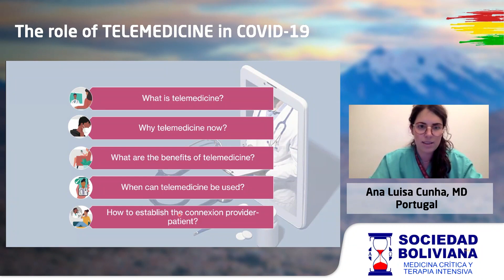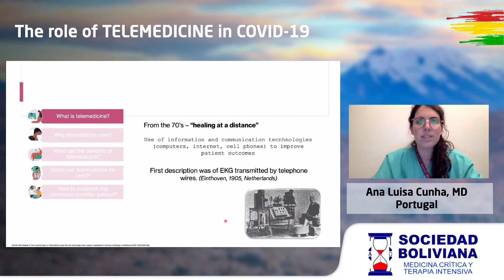Dra. Ana Luisa Cunha (Portugal)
Video clip.
Doblada al español.
Telemedicina.